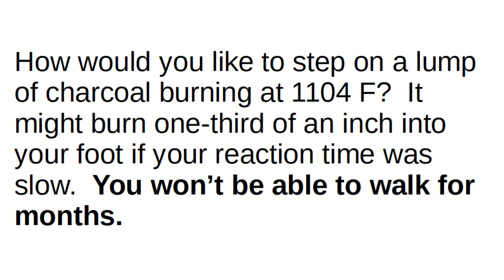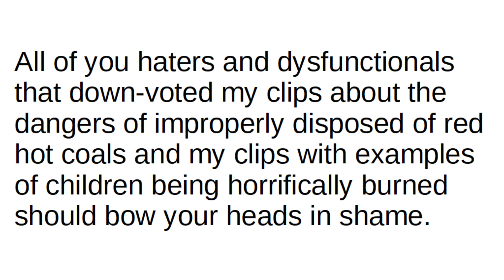The "BBQ Becky" Case - HOT! HOT!! HOT!!!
1104 degrees Fahrenheit, that’s 595 degrees Celsius.

Is that hot enough for you to be scared of the hot coals?
How about terrified?

How would you like to step on a lump of charcoal burning at 1104 F?  It might burn one-third of an inch into your foot if your reaction time was slow.  You won’t be able to walk for months.

How would you like for your little baby sister to trip and fall face-first into a pile of coals burning at 1104 F?  She might lose an eye and half of her lower lip will be burnt right off.  She will be disfigured for life.

"So we pulled out an Industrial IR, with a higher maximum temperature of 1400°F (760°C) and found the temperature of the lump coals to peak just above 1200°F (677°C). If you want a good sear on your steak, that temperature is going to give it to you."

All of you haters and dysfunctionals that down-voted my clips about the dangers of improperly disposed of red hot coals and my clips with examples of children being horrifically burned should bow your heads in shame.

Admit it, you are TERRIFIED at the thought of stepping on a chunk of red hot charcoal burning at 1100 degrees Fahrenheit.  You won’t even see it, it will look like an ordinary black rock.